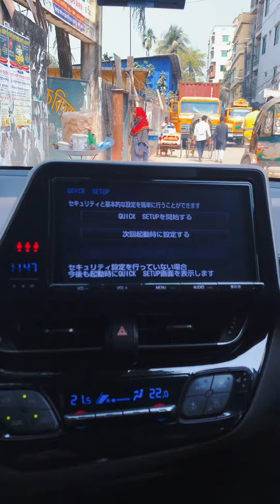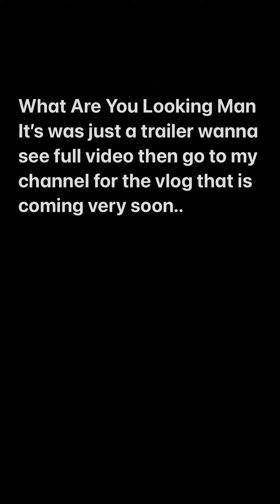Trailer of the Vlog..